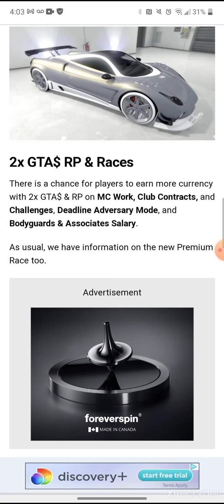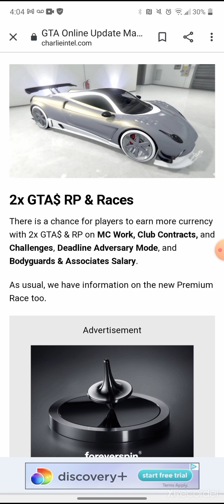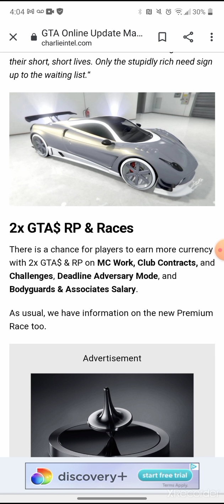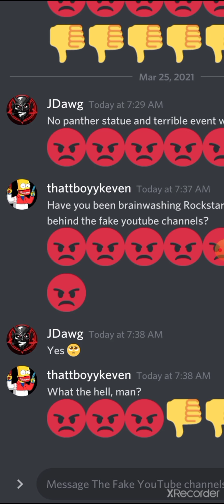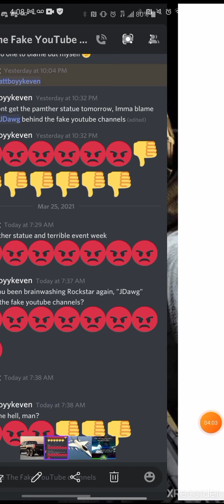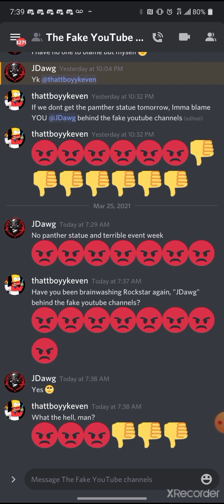Oh my God, Rockstar!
Rockstar, give us the Panther Statue already ffs😡😡😡😡😡👎👎👎👎👎👎👎